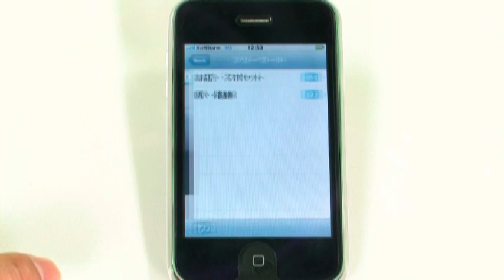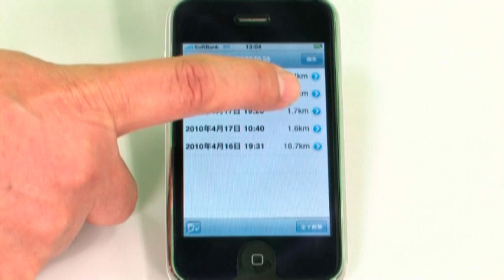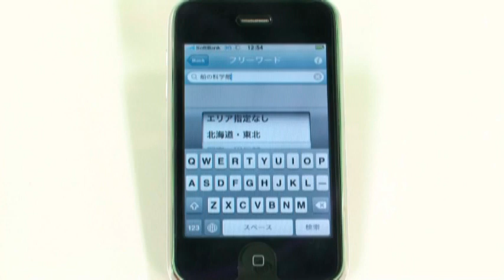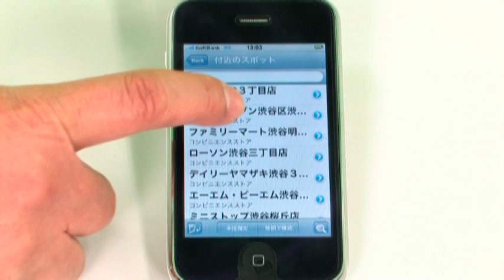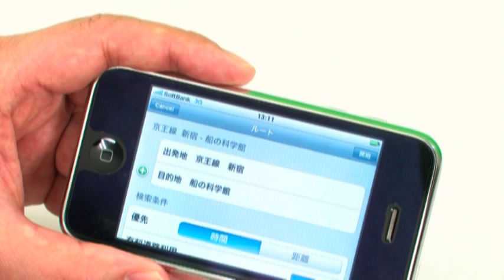【ケータイナビガイド '10】全力案内！ナビ （iPhone）紹介ムービー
ユビークリンクは、アップル『iPhone 3G』および同『3G S』向けに提供しているナビゲーションアプリ『全力案内！ナビ』の新バージョン（2.1）の提供を開始した。

新バージョンでは、独自に生成するリアルタイムの順調走行可能道路情報（「空き道情報」）の表示、ナビ中のBGM選択、交差点の拡大表示など9つの新機能を追加した。さらに「全力案内！ナビ」を「基本メニュー」「アドバンストオプション」「リアルプローブ交通情報オプション」の3つにされた。